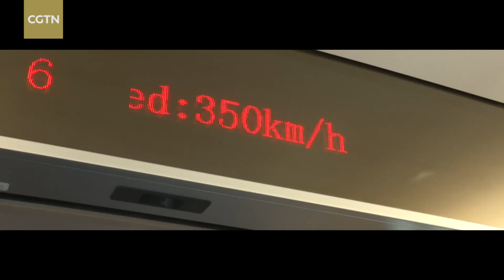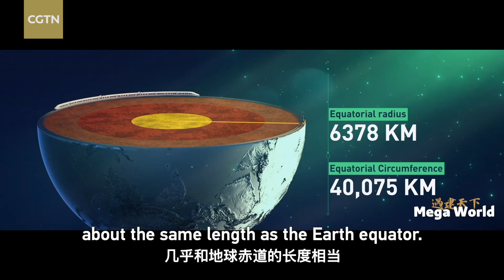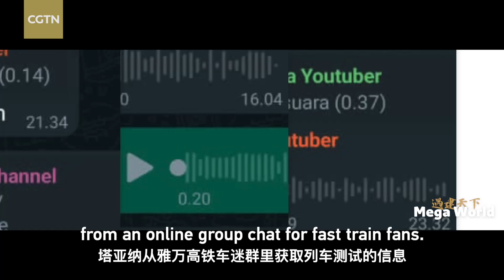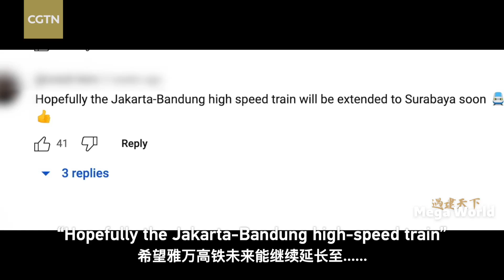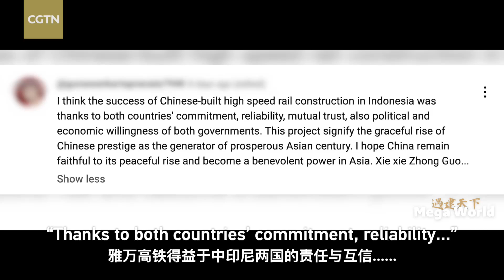Mega World: Jakarta-Bandung High-speed Rail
The Jakarta-Bandung High-Speed Railway, which has officially began operations, links the Indonesian capital Jakarta to the country's fourth largest city, Bandung. Using Chinese technology and standards, this high-speed rail with a top speed of 350 kilometers per hour shortens the travel time between the two cities from 3 hours to less than 45 minutes. As a flagship project under the Belt and Road Initiative, the Jakarta-Bandung High-Speed Rail not only eases commuter congestion but also drives growth in critical sectors such as commerce, tourism, and logistics. This enhances regional connectivity and fosters economic development in Indonesia.